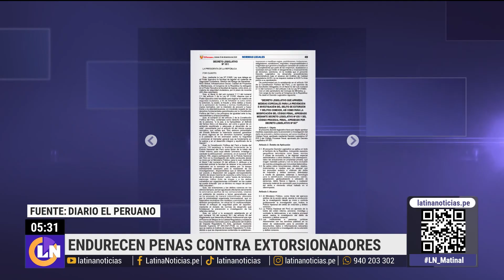Extorsiones en Perú: Estas son las nuevas medidas del Gobierno para reducir la alarmante cifra